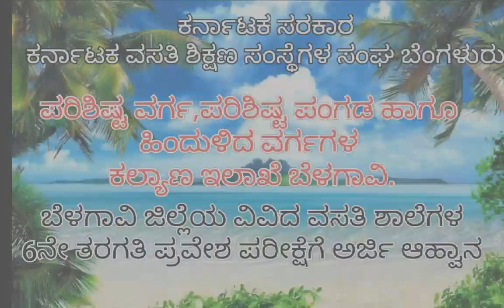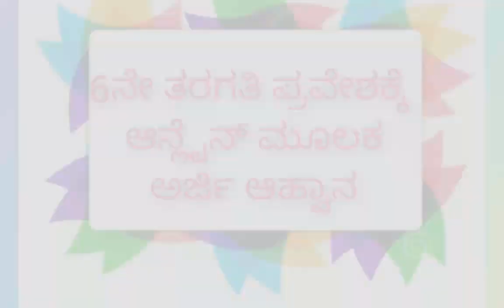Kreis Belagavi schools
ಕರ್ನಾಟಕ ವಸತಿ ಶಿಕ್ಷಣ ಸಂಸ್ಥೆಗಳ ಸಂಘದ ಅಡಿಯಲ್ಲಿ ಕಾರ್ಯನಿರ್ವಹಿಸುತ್ತಿರುವ  ಬೆಳಗಾವಿ ಜಲ್ಲೆಯ ಮೊರಾರ್ಜಿ ದೇಸಾಯಿ ಹಾಗೂ ಇತರೆ ವಸತಿ ಶಾಲೆಗಳ 2022-23ನೇ ಸಾಲಿನ 6 ನೇ ತರಗತಿ ಪ್ರವೇಶ ಪರೀಕ್ಷೆಗೆ, ವಸತಿ ಶಾಲೆಗಳ ಮೂಲಕ ಆನ್ ಲೈನ್ ಅರ್ಜಿ ಆಹ್ವಾನಿಸಲಾಗಿದೆ.
ಅರ್ಜಿ ಸಲ್ಲಿಸುವ  ಸಂಪೂರ್ಣ ವಿವರ ಇಲ್ಲಿದೆ.